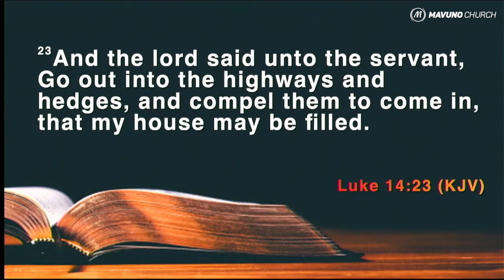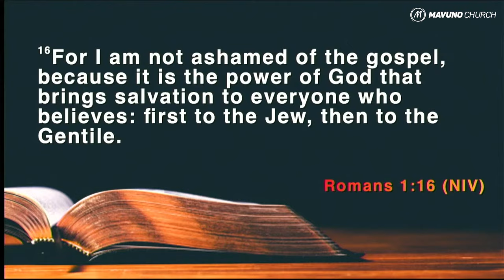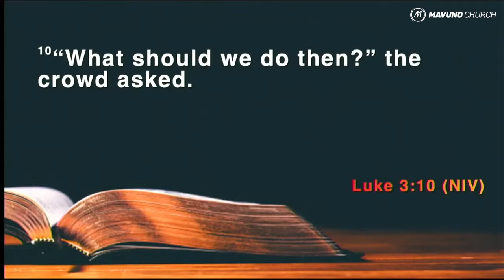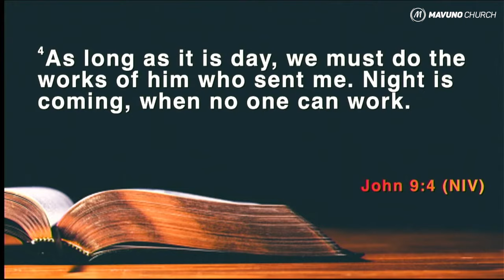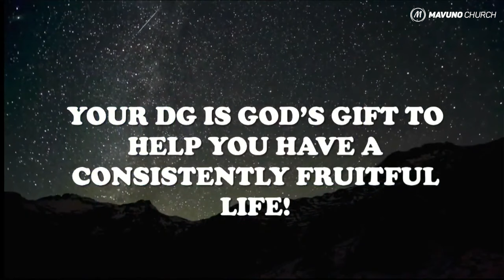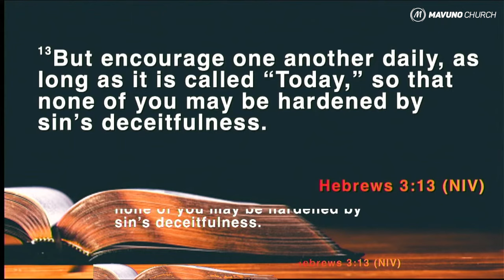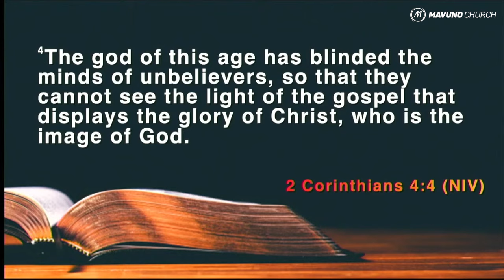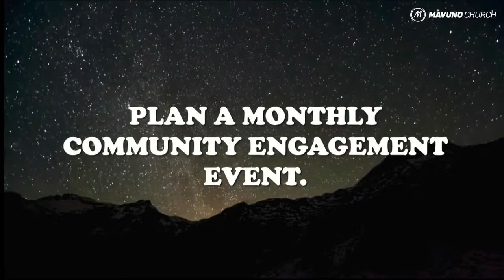UNLOCKING OUR FRUITFULNESS - Muriithi Wanjau (The Gathering)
What is the marking of a fruitful Christian?

Is it financial success, thriving relationships, a blossoming career? While those things are lovely to have, the correct answer is...Evangelism. As followers of Jesus, we have a responsibility to be shamelessly compelling about the truth of the Gospel to those around us.

But why aren't there more Christians boldly walking in and living out the spirit of Evangelism? Pastor Muriithi Wanjau discusses this, and more, in this session.